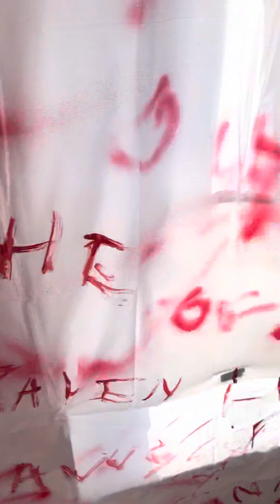THE NIGHTMARE PROJECT 2021 HAUNT WALKTHROUGH - DAYTIME